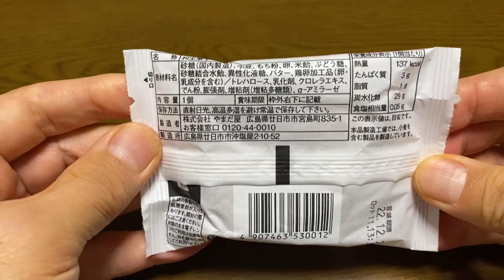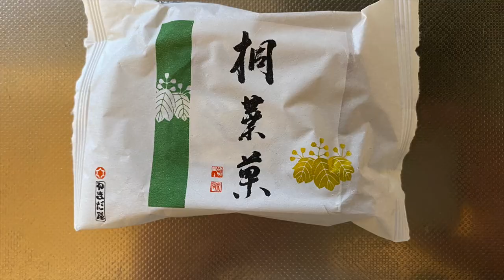【スイーツ（JAPAN sweets）】桐葉菓 「株式会社やまだ屋」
【桐葉菓】（スイーツ　JAPAN sweets）
137kcal